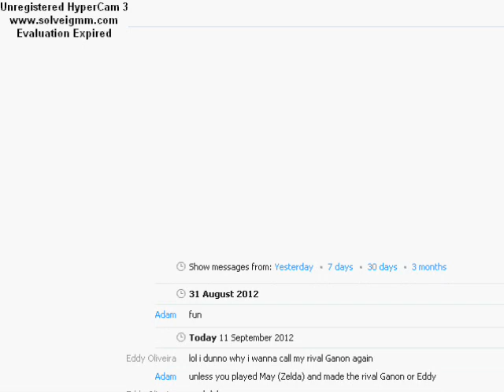Eddy's LP: ZC Legend Of Link 1 Pt3: Cave Of Easy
49-room gauntlet made incredibly easy.